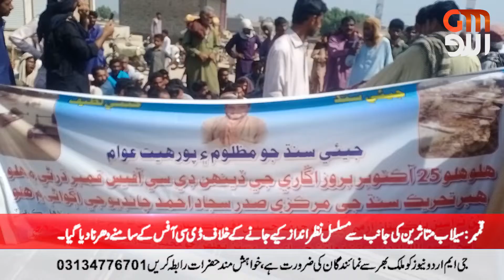News l Headlines l Bullitien 25 oct 2022 l GM Urdu News